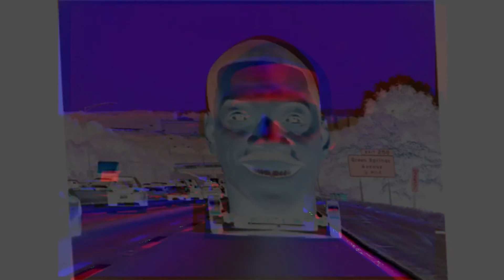Two trucks by Lemon Demon but you're losing blood fast (read description for warnings)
Warning for car crashes, high pitched noise, a general experience of disorientation, and flashing lights/eye strain. People have also reported feeling nauseous and getting bad headaches. Probably don't watch if you aren't in a good mental state either

The Song Two trucks is in no way my property, and rightfully belongs to Niel from Lemon Demon. as well as a link to the song on spotify.

A commenter by the name of Whipoutdabloxycola was curious about which blood loss class the symptoms experienced in this video are, and I know nothing about these blood loss classes but if you do, I would love to hear it if you know and are willing to share. Also, this comment isn't pinned because I felt the one I had was more important to warn viewers otherwise it would be.

(this video is only associated with my Cabinet Man animation with a similar effect, and the rest of my content is completely unrelated)